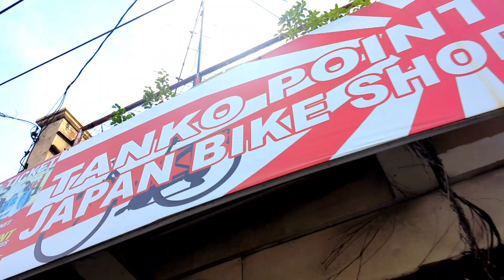SUPER SALE BIKE KAY MADAM | ALL UNITS WITH LESS